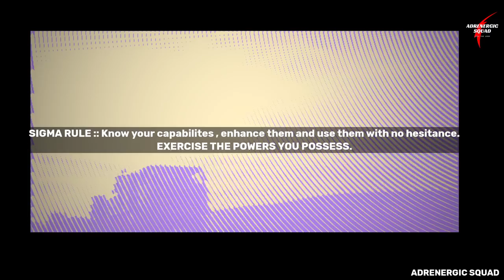Ajit Doval Sigma Rule | Indian Armed forces Capabilities...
Present Indian National Security Advisor Ajit Doval gives his speech in some University and delivers a mantra of protecting our nation through Defensive offense strategy.

He was a great Indian spy and carried many operations in Pakistan . He played a major role in Operation Blue Star.
If you have seen "Uri" movie you can identify him as  ' Govind' (the role played by Paresh Rawal).
He was the mastermind of the Uri Sur***al str**e.
You can view our channel for more such videos

We assure no defamation and ensure fair use of the clips used.